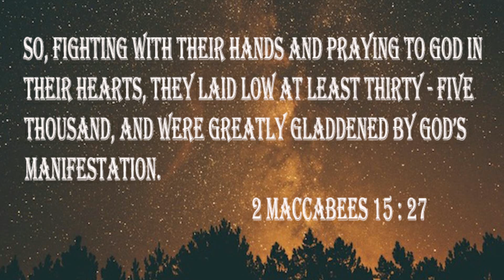Fight like a Maccabee- Pray and Work !!!!! Holy of Holies-Episode 97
Be a Maccabee. Fight like a Macabee- Pray and Work ! Holy of Holies-Episode 97
Pray and fight like a warrior. The Lord will fight for us when we stand for Truth.
Pray and work."121 "Pray as if everything depended on God and work as if everything depended on you."122 Even when we have done our work, the food we receive is still a gift from our Father; it is good to ask him for it and to thank him, as Christian families do when saying grace at meals.